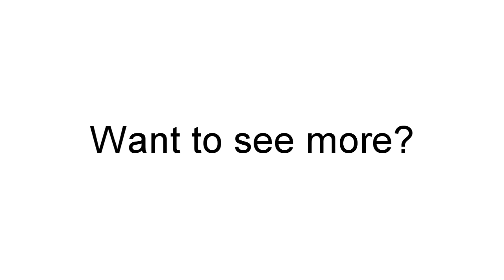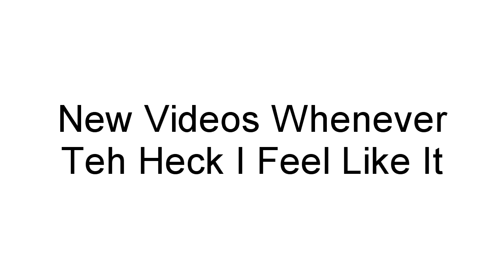Let's Play Skyrim - Part 81 - Exploring Blackreach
Quest: Elder Knowledge / Discerning the Transmundane

Also Check me out on:
Xbox Live:
CloudyIce
PSN:
CloudyIce
Steam: